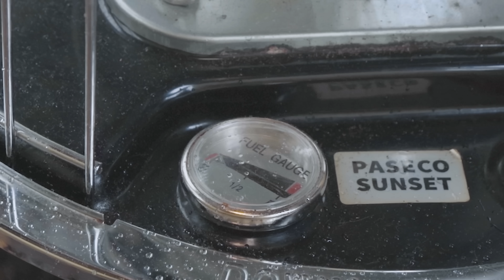캠핑 브이로그 . 사랑스런 강아지와 텐트 안에서 듣는 빗소리 . 폭우 우중캠핑 ASMR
🚎 location : 경기도 가평 새와참새 캠핑장

[cooler : 쿨러]
bamkel - 밤켈 소프트쿨러 24

[stove : 스토브]
paseco - 파세코 CAMP10

[bed : 침대]
helinox - 헬리녹스/택티컬 코트

[chair : 체어]
helinox - 헬리녹스/택티컬 체어

[table : 테이블]
hernercraft - 허너크래프트 첼린저 102

[air circulator : 서큘레이터]
claymore - 크레모아 V1040

[lantern : 랜턴]
claymore - 크레모아 3페이스 플러스 M

[mat : 매트]
nemo - 니모 스위치백 매트